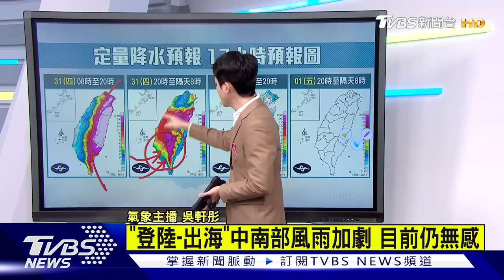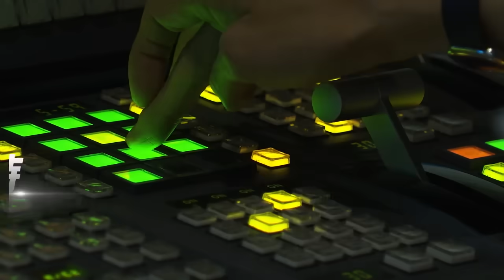【康芮颱風】風強雨驟! 康芮登陸台東激戰中央山脈 移動速度快估今晚出海 ｜TVBS新聞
第21號颱風於10/31 13:40在臺東縣成功鎮登陸。根據氣象署資料顯示，康芮颱風未來向北北西轉北北東移動，暴風圈正籠罩臺灣及澎湖，對臺灣各地及澎湖、金門、馬祖構成威脅，各地風雨持續增強。